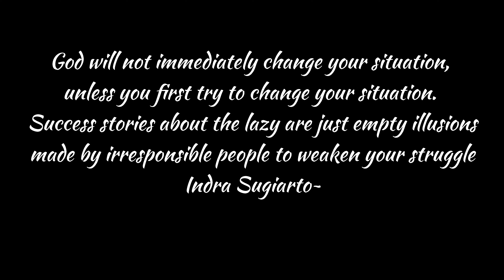How to help students increase their motivation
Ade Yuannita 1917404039